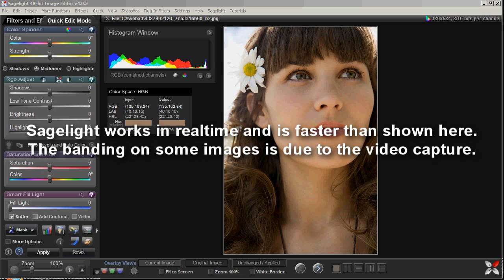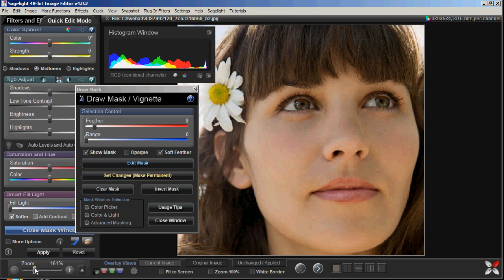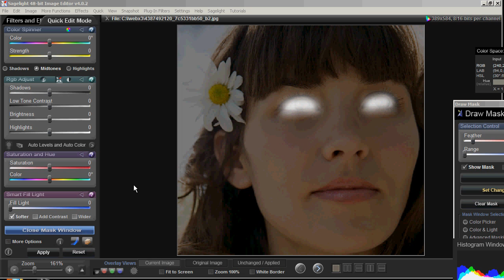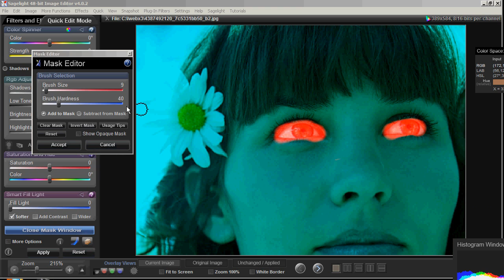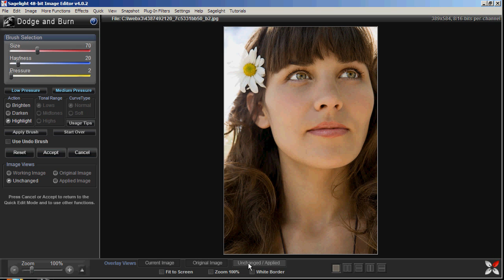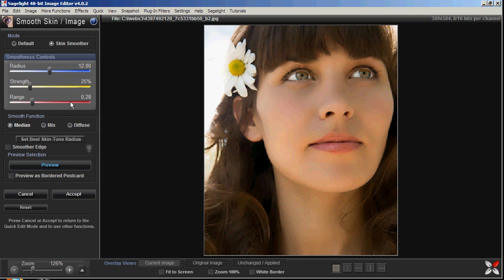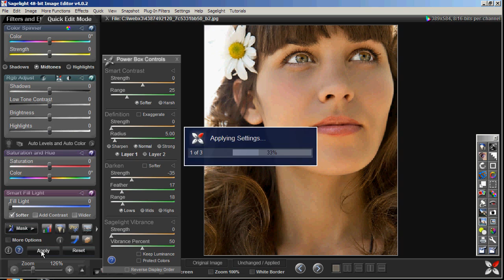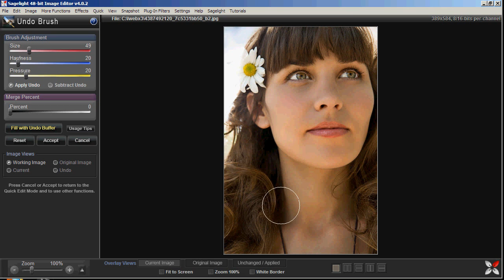Bringing out the Eyes in Images (and other portrait tips) with Sagelight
This tutorial shows how to work with a common aspects with portraits: bringing out the eyes with Sagelight Image Editor

The eyes are often dark in images.  Even when they aren't it, brightening them can draw you into the picture. This tutorial shows how to brighten the eyes of a portrait, and also some other helpful techniques, such as toning and smoothing the skin.